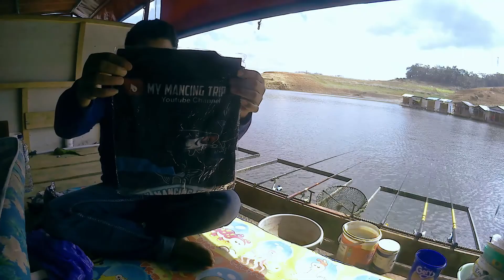Mancing Di Waduk Wadaslintang || Dapat Jersey Mancing Baru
Youtuber Fishing Komunitas Ngapak || Yusing Kompak
Youtuber Fishing Komunitas Ngapak atau Yusing Kompak merupakan salah satu wadah bagi para youtuber mancing di wilayah ngapak untuk saling berbagi mengenai dunia mancing dan  berbagi ilmu mengenai vloger mancing, agar dapat berkembang dan lebih maju lagi.
Semoga Yusing Kompak, Semakin Kompak.

Ora Ngapak Lara Awak
Nyong Balane Rika, Rika Balane Nyong, Nyong Kari Rika Bala.

Terima Kasih.